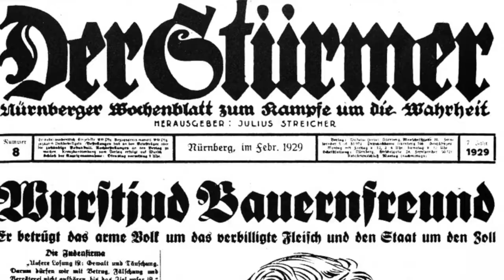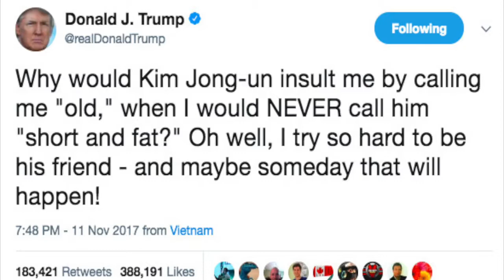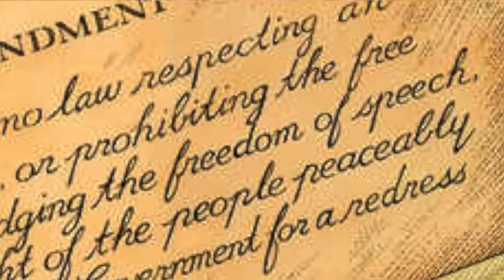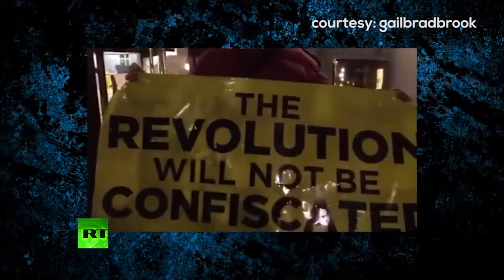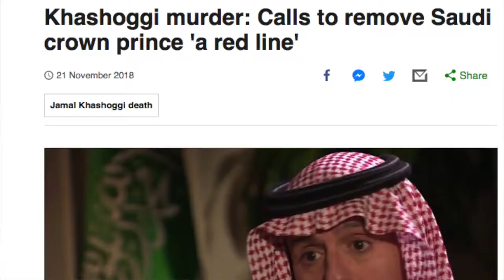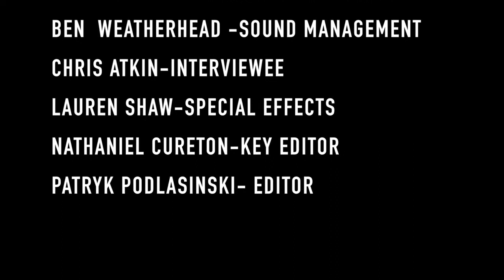Polski News Censorship Interview ft Chris Atkin and Nathaniel Cureton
Student interviews on Press Regulation for revision and examination preparation featuring teachers as talking head experts.  Single camera filming techniques applied: 180 degree rule, shot-reverse shot, reaction shots (noddies), two-shots and soundbridging during overlays of infographics.  Some also include appropriate found footage to enhance content.